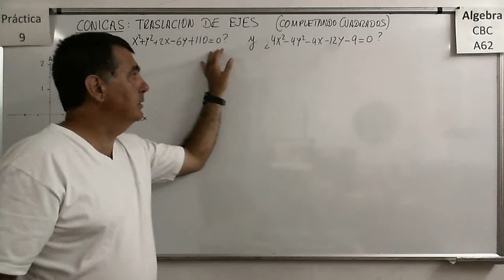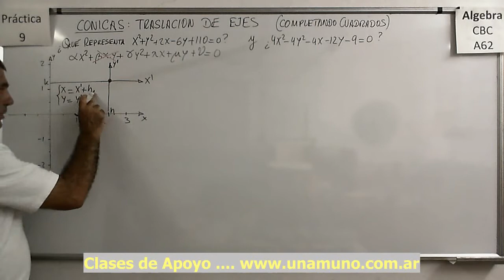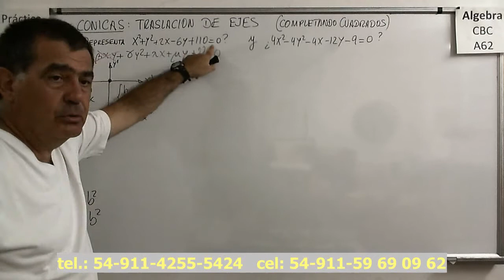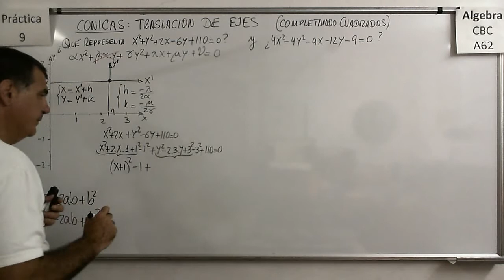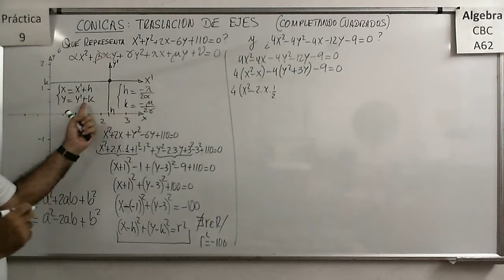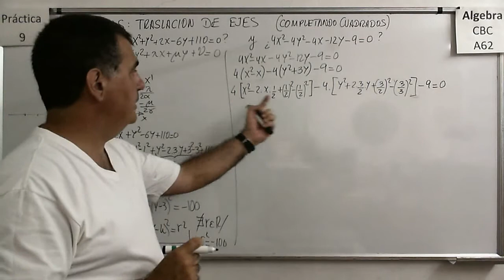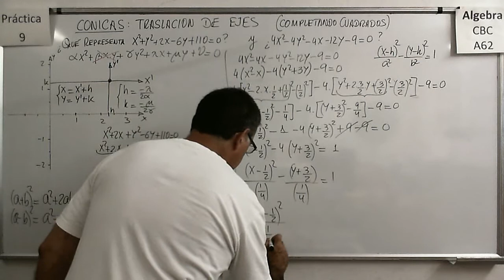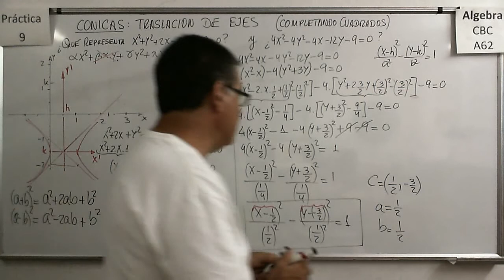Álgebra CBC A-62 Práctica 9 - Teoría 08 Traslación de ejes para analizar Cónicas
Explicación de cómo “completar cuadrados” en una expresión de una cónica para llegar a la forma canónica y poder identificar varios de sus elementos más importantes.

Álgebra CBC A-62 Práctica 9 - Teoría 06 Rotación de ejes para analisis de Cónicas

Deducción de la fórmula para calcular el ángulo de rotación de los ejes para poder hacer un cambio de base de manera que desaparezca el término en X*Y. Análisis de casos particulares. Aplicación de un cambio de base para lograr el objetivo.

Álgebra CBC A-62 Práctica 9 - Teoría 07 Ejemplo de rotación de ejes aplicados a Analisis de Cónicas

Cálculo del ángulo a rotar los ejes de manera que en el nuevo sistema de coordenadas, la ecuación de la cónica no tenga término en X*Y, y a partir de allí podemos calcular sus elementos.

Álgebra CBC A-62 Práctica 9 - Teoría 08 Traslación de ejes para analizar los elementos de las Cónicas

Álgebra CBC A-62 Práctica 9 - Teoría 09 Ejemplo de Rotación de ejes para identificar una Cónica y sus elementos.

Aplicación de un cambio de base para encontrar una nueva expresión de la cónica.

Álgebra CBC A-62 Práctica 9 – Ejercicio 01 a) b) y c) Parábolas

Análisis de ecuaciones de parábolas en forma canónica para hallar sus elementos.

Álgebra CBC A-62 Práctica 9 – Ejercicio 02 a) y b) Parábolas

Búsqueda de las ecuaciones de parábolas a partir de la ubicación de sus focos, vértices , directrices etc.

Álgebra CBC A-62 Práctica 9 – Ejercicio 02 c) d) y e) Parábolas